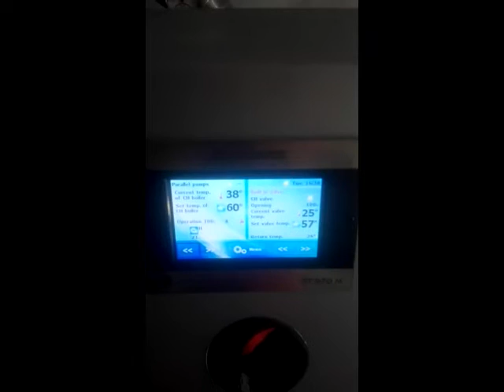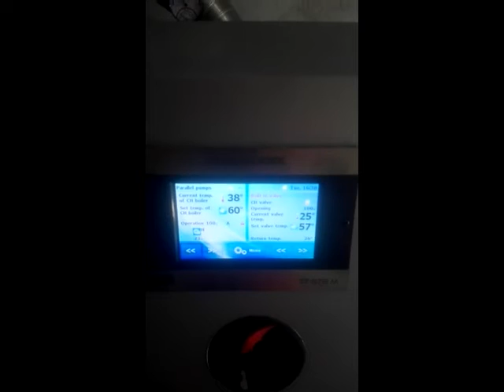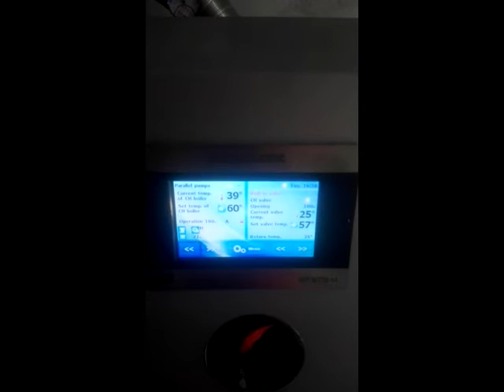Cazan pe peleti Stalmark Eko silver 24kw- Potlogeni,jud Olt